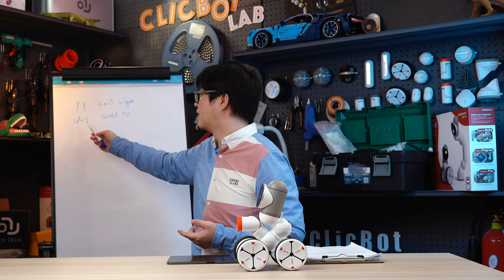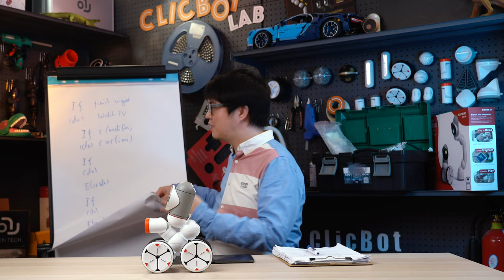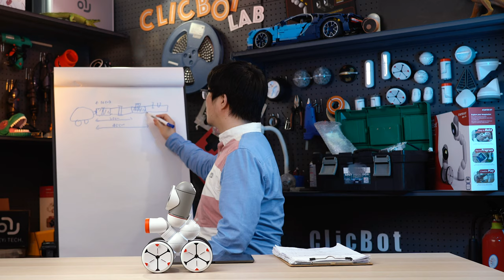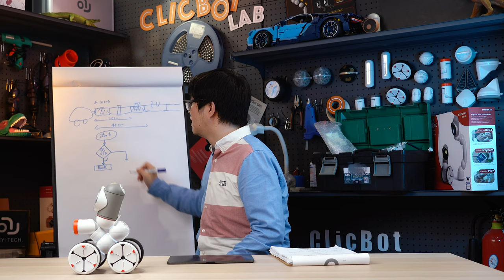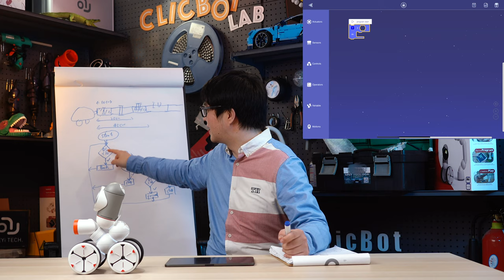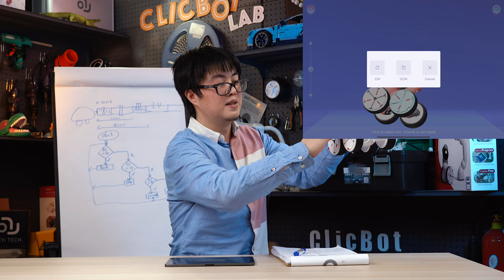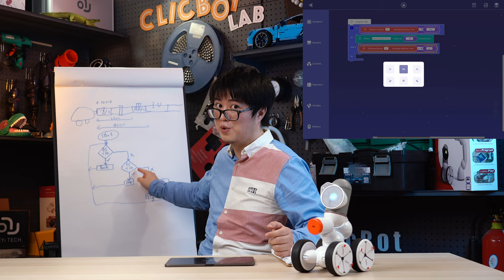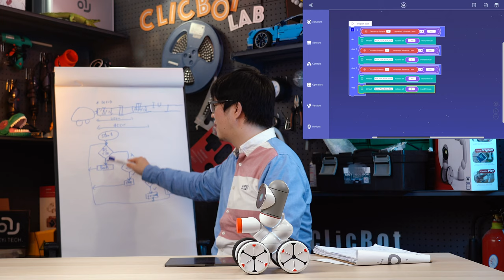ClicBot Academy. Blockly programming. Trial lesson.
Dear friends, this is the first trial video that we have prepared for ClicBot Academy. In this video, we will talk about working in Blockly, introduce you to the basic principles of programming and tell you how to use the ClicBot Distance Sensor to make your Remote-control car.

Please write in the comments if you like this video format. Also, feel free to give us any ideas and suggestions.

Video Timecode:
00:00-00:54 - Introduction
00:55-1:20 - Mechanics of the Distance sensor
1:21-05:56 - What is the “If-else” clause
05:57-12:50 - Conditional constructs and workflow
12:51-24:05 - Google Blockly programming
24:06-24:50 - Let's start the program
24:51-25:48 - Conclusion